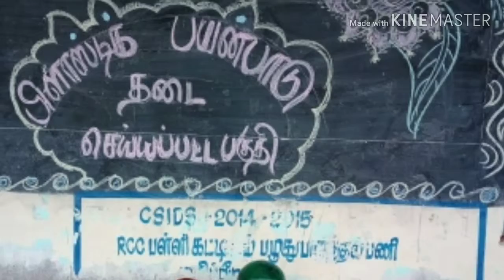**PUMS PILLAIPAKKAM** SOCIAL AWARENESS TO AVOID PLASTIC AND TOBACCO